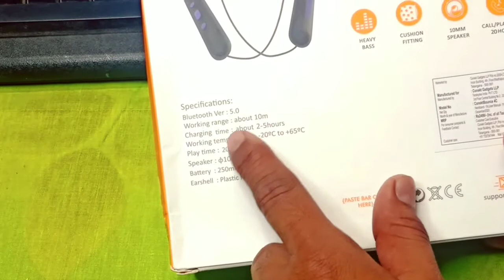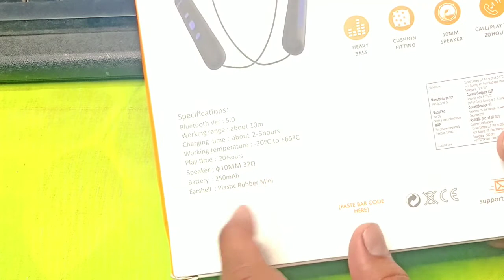conekt Bounce 4c neckband earphone Unboxing and review 🔥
नमस्ते,आज में आप को इस फोन के बारे में कुछ जानकारी देने वाला हूं जो आप के लिए काम की हो सकती है ।

ये फोन आपके बजट में हो तो आप खरीद सकते हो  और फोन अच्छा है  तो आप इसे खरीद सकते हो कि नहीं ये भी में आपको इस वीडियो में बताने वाला हूं

और आप को ये फोन पसंद आए तो ऊपर दिए गए लिंक पर या तो नंबर पर जाकर इस के बारे में जानकारी ले सकते हो और आपको ये फोन खरीद ना हो तो भी आप लिंक या नंबर से खरीद सकते हो

अगर आप  हमे कोई सवाल पूछना चाहते हो तो  आप हमे instagram भी पूछ सकते है और हम आपको रिप्लाइ जरूर करेंगे

Gujarat (India)